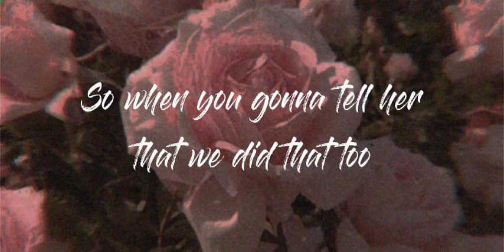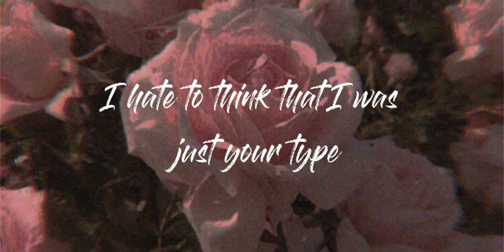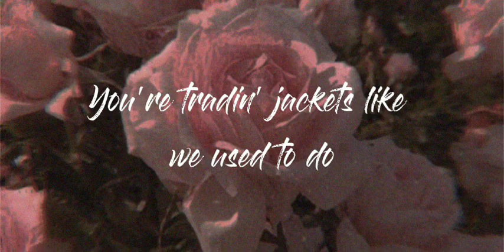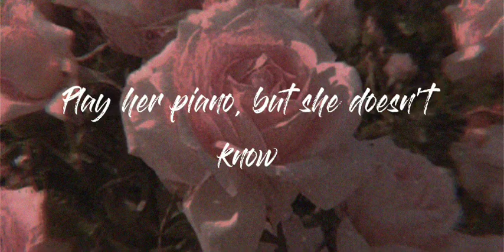Olivia Rodrigo- Deja vu (Lyrics)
🎶 Lyrics

To all her friends, sayin' you're so unique, hmm